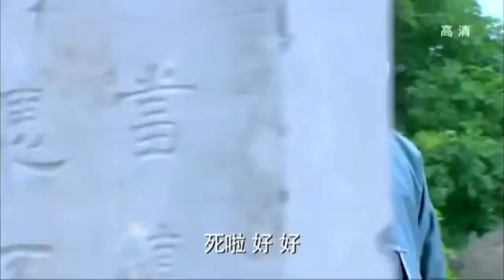女子不爱红装爱武装，天生神力，不仅單手托棺材还能單臂舉起石獅子⚔️ 中国电视剧 ⚔️ 功夫 | Kung Fu | 抗日 | 抗戰 |@WHTD 剧名#胭脂霸王